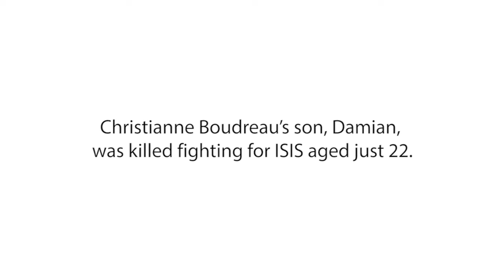Christianne Boudreau: How I knew my son had become radicalized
Christianne Boudreau’s son, Damian, was killed fighting for ISIS aged just 22. In this short film she explains what signs of radicalisation parents should be looking out for and what you can do to stop them.